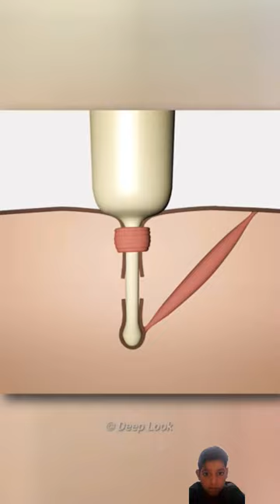How porcupines Shoot Their Quills